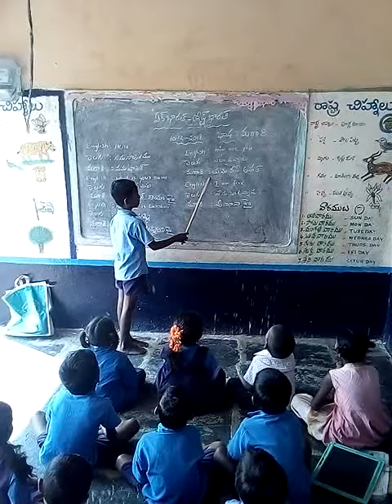Mpps Obulanayunipalli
Bhashasangam Marathi